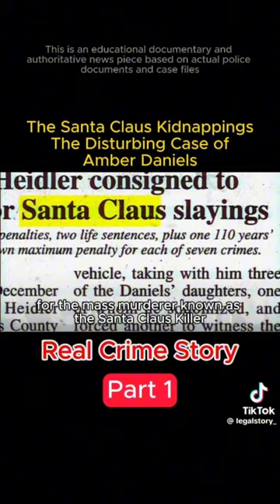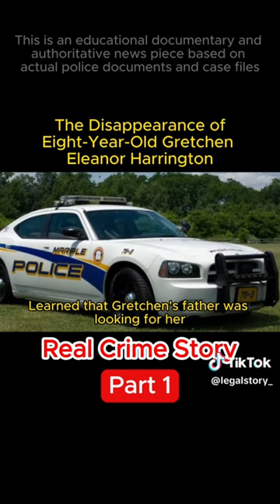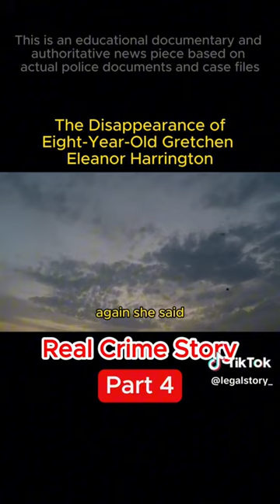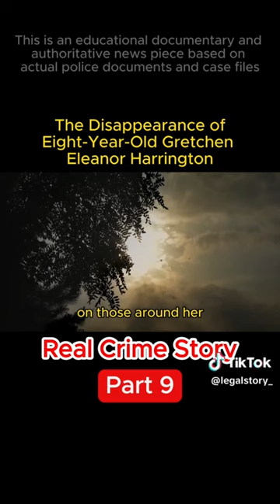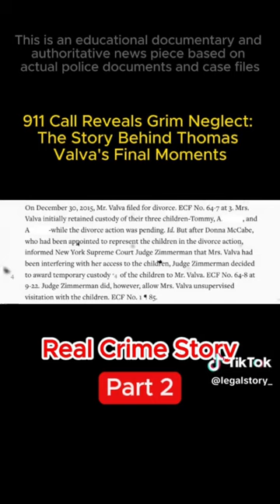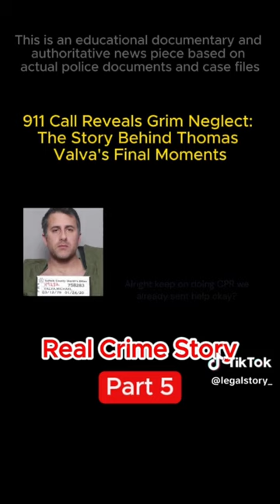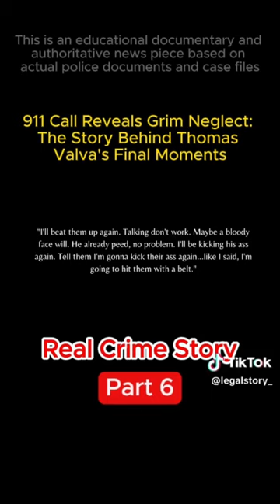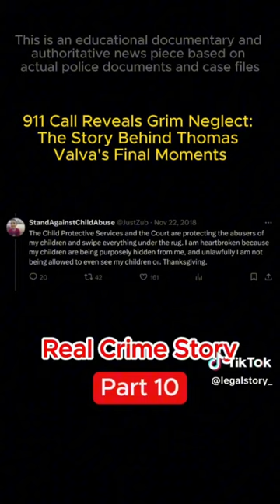5 True crime stories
5true crime stories to keep you awake at night